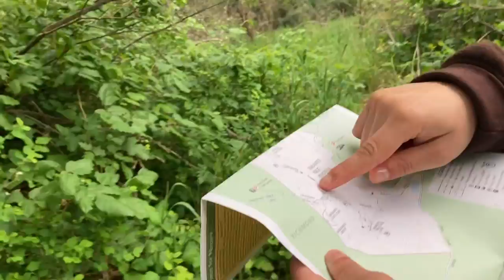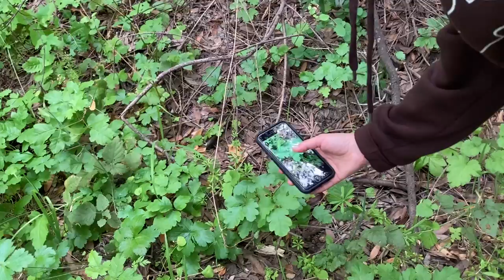Hiking vlog part:2